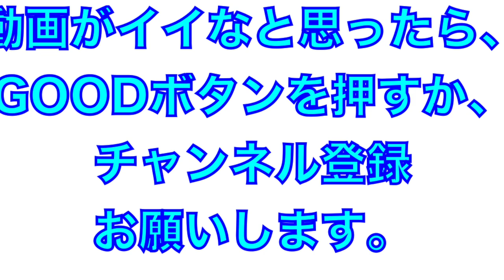千葉ロッテマリーンズの正二塁手、中村奨吾選手の守備練習！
2021年2月
高知県でのプレシーズンマッチ
試合前の中村奨吾選手のシートノックを２日間分まとめました